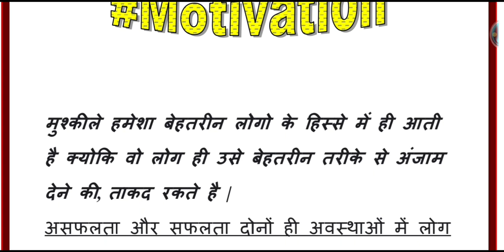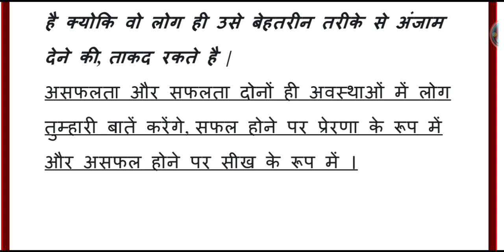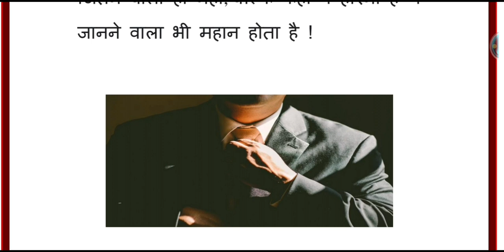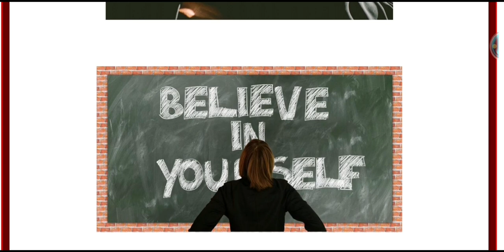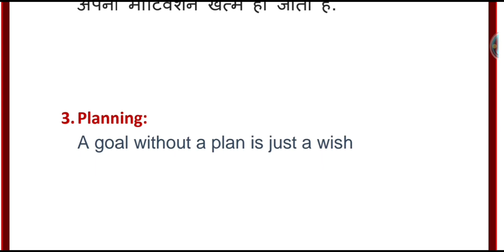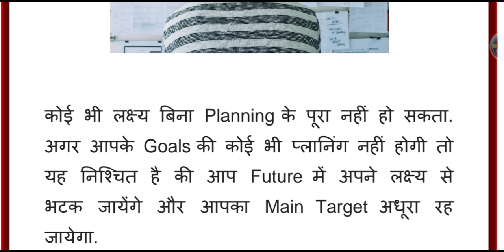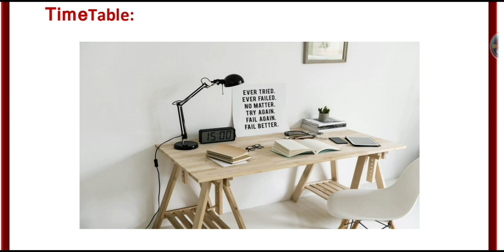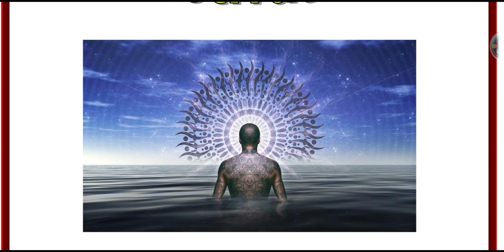Himachal Pradesh All Competitive Exam Secret Strategy || Motivation 2020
Himachal Pradesh Competitive Exam
HP Competitive Exam
HP JOBS
Hp govt job 2020